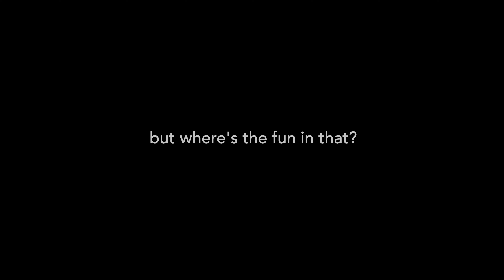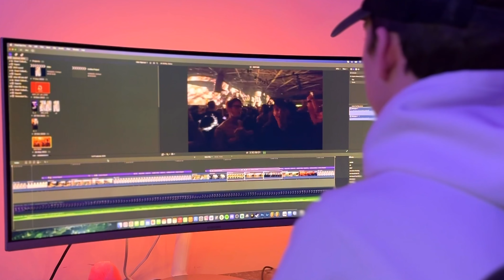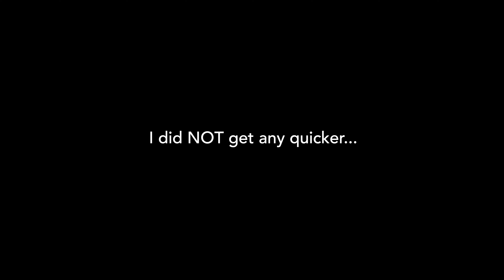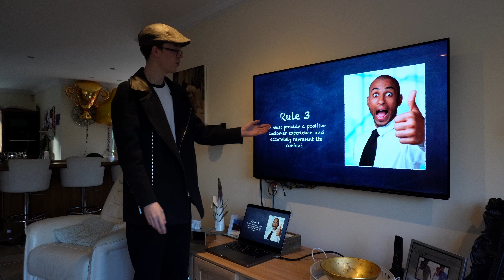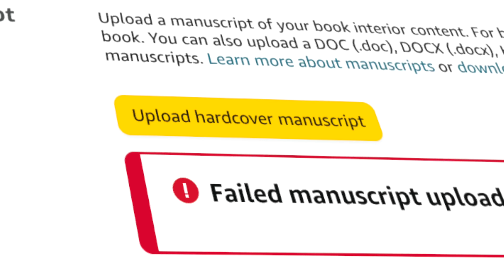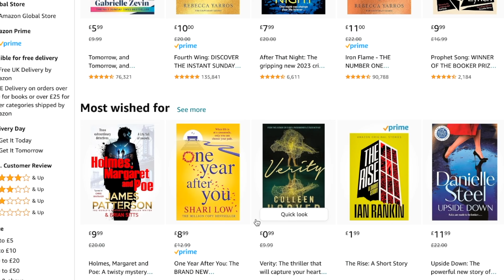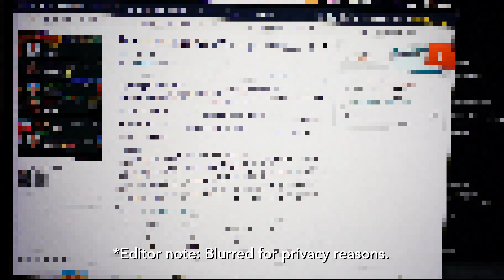How I Made A Book Out of My Friend's Chats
I Turned the Boys Group Chat into a Published Book... SERIOUSLY! This video was so much fun to make and really made me miss those silly conversations we used to have :)

⚡️Grab your copy of "Late Night Chats With The Boys"

Thank you for your support - This is the first video I have done in this style... so any feedback or comments are welcomed! 😄